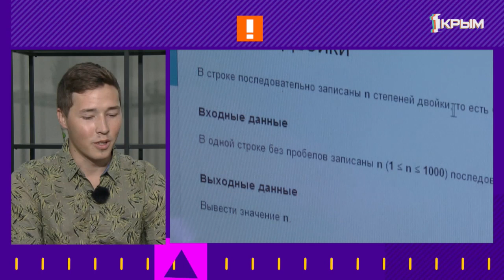«Утро нового дня». В гостях Александр Малов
В гостях студии "Утра нового дня" Малов Александр - Президент Федерации компьютерного спорта Республики Крым